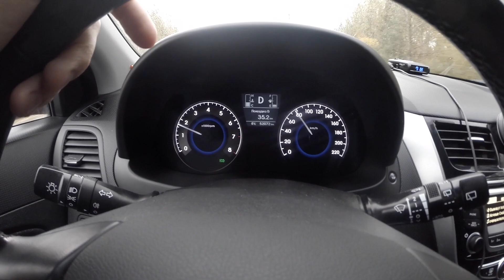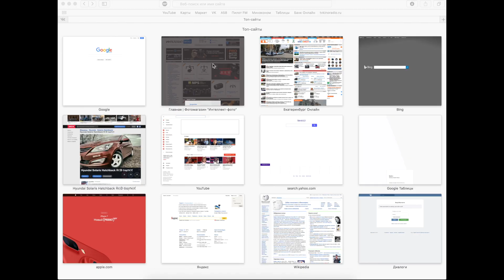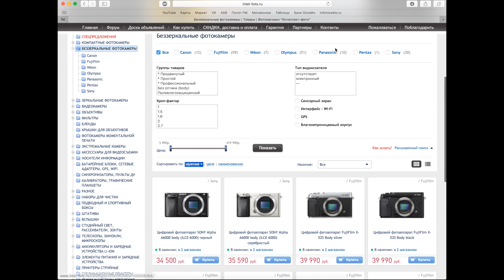E*Vlog #137 / Купил новую камеру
В этом видео прикупил себе новую камеру. Камера отличная и снимает в отличном качестве.

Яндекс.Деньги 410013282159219